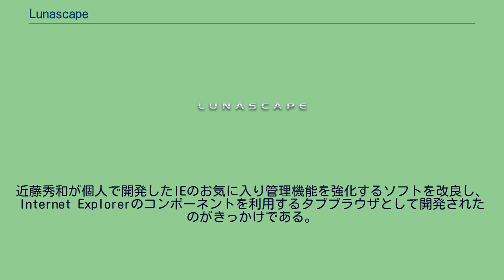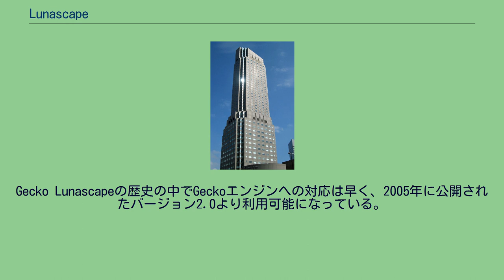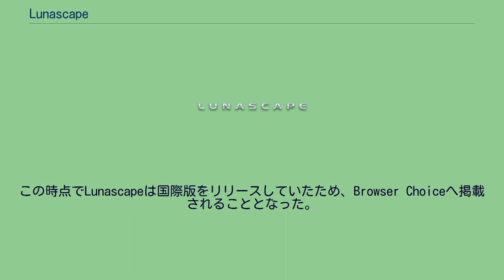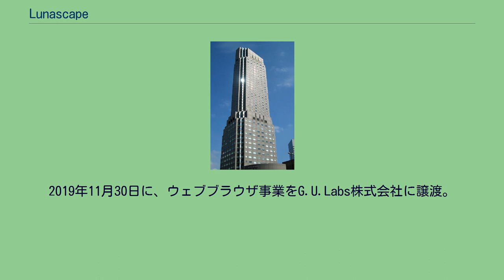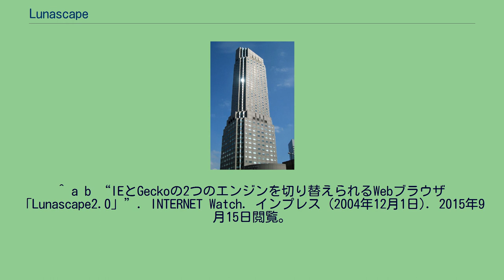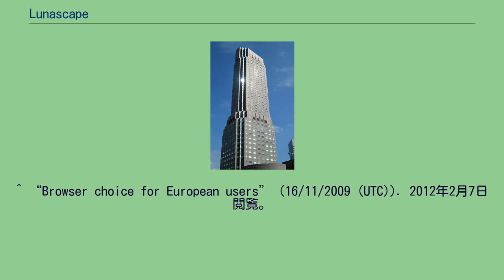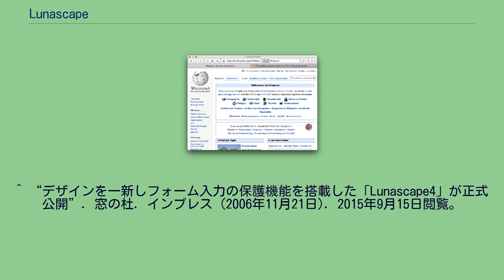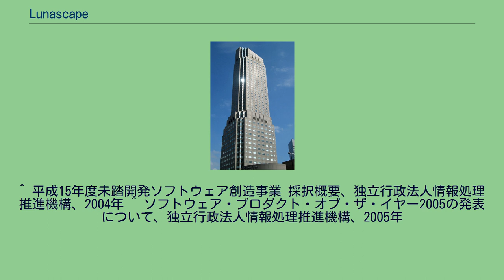Lunascape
Lunascape（ルナスケープ）は、近藤秀和を中心として、G.U.Labs株式会社によって開発・提供が行われている、Windows上で動作するウェブブラウザ。
スマートフォン向けにはiLunascapeという名称で公開されている。
近藤秀和が個人で開発したIEのお気に入り管理機能を強化するソフトを改良し、Internet Explorerのコンポーネントを利用するタブブラウザとして開発されたのがきっかけである。
同種のブラウザにはSleipnirなどが挙げられる。
お気に入り管理ソフトの派生であったため、初期のバージョンではIEコンポーネントのブラウジング機能に加えてIEよりも柔軟なお気に入り管理機能が特徴のブラウザであった。
しかし、2005年よりIE用のアドオンをLunascape用アドオンとして使用するという、 他のIEコンポーネントブラウザでは殆ど見られなかった機能が追加され、開発は独自の方向性へと向かい始める。
更に同時期よりレンダリングエンジンを切り替えてウェブ閲覧を行う機能の開発と実装も進められ、2009年以降はTrident、Gecko、WebKitと言う三種のエンジンを切り替えながら使える ことも他のブラウザにはない特徴となっている。
Lunascapeは、Tridentだけでなく、GeckoやWebKitといった複数のブラウザエンジンを利用できることが大きな特徴となっている。
各ブラウザエンジンはメインで使用することも想定して開発が進められており、MozillaやAppleによりブラウザエンジンのアップデートが公開された場合、Lunascapeも追随してブラウザエンジンをアップデートする方式が取られている。
Trident Lunascapeは基本的にTridentエンジンに依存するブラウザであり、初期状態では標準で選択されている。
Lunascapeの初期バージョンはTridentエンジンのみが使用可能な、単なるIEコンポーネントのブラウザであった。
Gecko Lunascapeの歴史の中でGeckoエンジンへの対応は早く、2005年に公開されたバージョン2.0より利用可能になっている。
その後2009年に公開されたバージョン6.0よりFirefoxベースとなり、Firefox用の拡張機能にも対応した。
拡張機能はFirefoxと同様にアドオンマネージャから管理できるようになっている。
単純な閲覧機能の拡張機能のみならず、ツールバー、サイドバー、ステータスバーを使用する拡張機能にも対応している。
WebKit WebKitエンジンへの切り替え機能は2009年に公開されたバージョン5.0より搭載された。
2004年時点で開発者の近藤により構想自体は語られていたが、正式公開版への搭載には5年の月日を費やした形となる。
TridentやGeckoのような機能拡張には対応していないが、セキュリティの切り替えなど基本的な機能は他のエンジンと変わらない。
また、WebKit独自の機能としてSafariと同等のWebページのデバッグツールが利用できるようになっている。
Windowsの開発元であるマイクロソフトは、Windowsに同梱されるソフトウェアなどに関して、しばしば競合社から競争法（日本の独占禁止法に当たる）で訴えられている（マイクロソフトの欧州連合における競争法違反事件の項目も参照）。
欧州委員会により、2009年にはウェブブラウザに関しての調査が行われた。
この問題は、マイクロソフトがIEに代わるブラウザを提示することで問題は決着しており、その後にWindows 7に対して地域ごとのブラウザの市場シェアに応じたブラウザ選択機能「Browser Choice更新プログラム」が配信された。
この時点でLunascapeは国際版をリリースしていたため、Browser Choiceへ掲載されることとなった。
ここでは主要なバージョンアップのみ記載する。
最新版のリリース情報や更新内容の詳細はLunascape Supportを参照。
Lunascape株式会社は、かつてLunascapeの開発やサポートを行っていた企業であり、Lunascape開発者の近藤秀和が2004年8月26日に設立したもので...